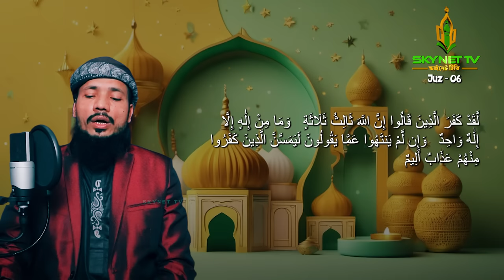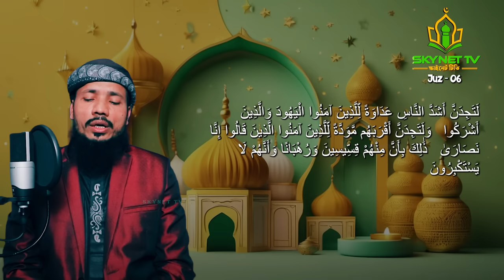Saiful Islam Parves | Hifzul Quran Tilawat | 06 Para | হিফজুল কোরআন | নতুন তেলাওয়াত | Recitation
পৃথিবীর সেরা কারীর কন্ঠে - ০৬ পারা - Para 06 - Quran Tilawat Qari Saiful islam Parves

❤️ শিশু কারী আবু রায়হানের ওস্তাদ সাইফুল ইসলাম পারভেজ। বাংলাদেশ বেতারের নিয়মিত কারী।
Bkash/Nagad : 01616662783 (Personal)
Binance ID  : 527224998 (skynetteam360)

Al-Quran Tilawat: “01 to 30 Full Al-Quran Studio Version 1st In Bangladesh"
Singer: Qari Saiful Islam Parvez
Record Label: Skynet Tv
Produce & Directed By-: Md. Maruf Hossain